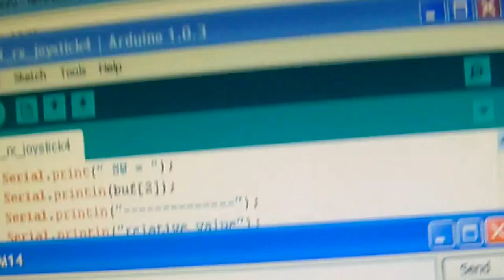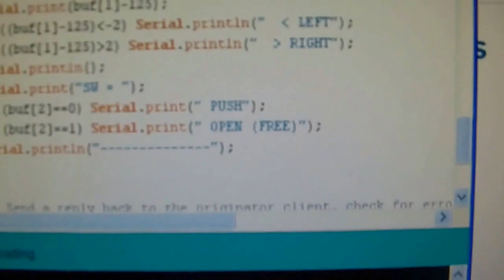trimitere si receptie date radio cu NRF24L01 si Arduino (3)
si am folosit libraria RadioHead (RH_NRF24) descarcata de la si descrisa la